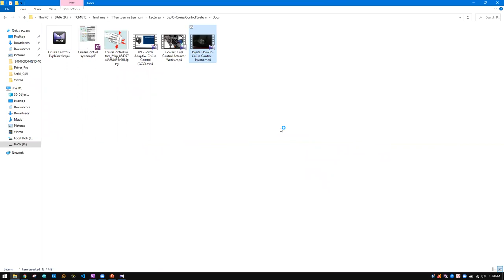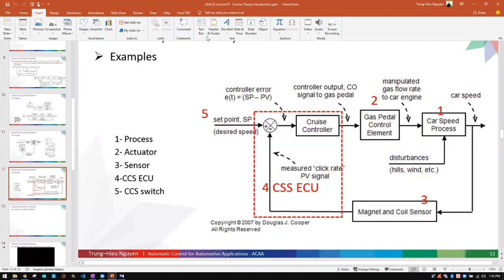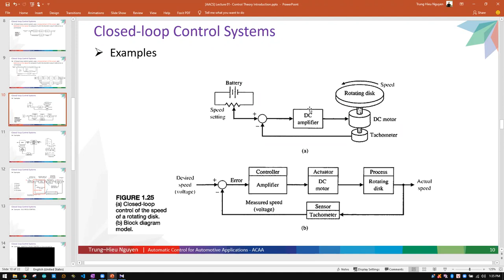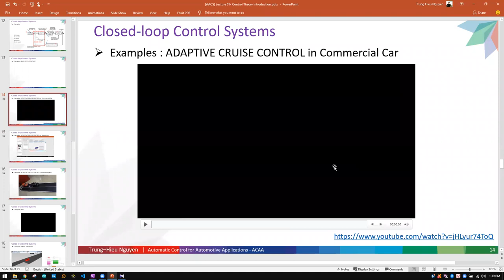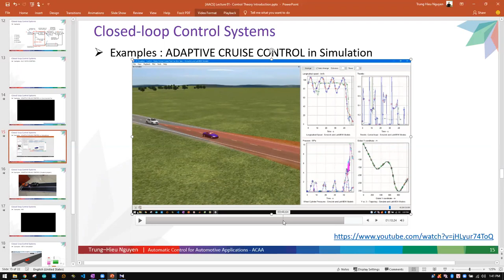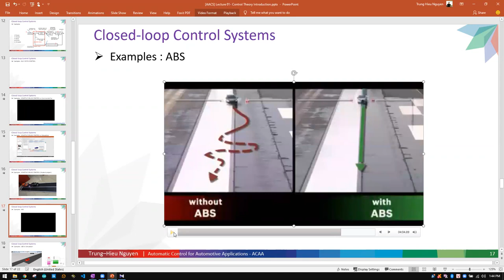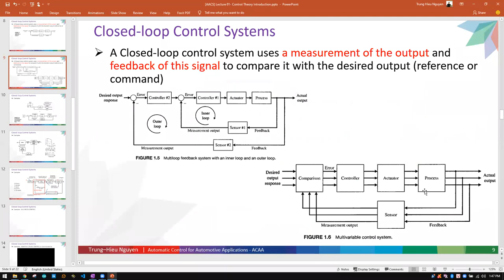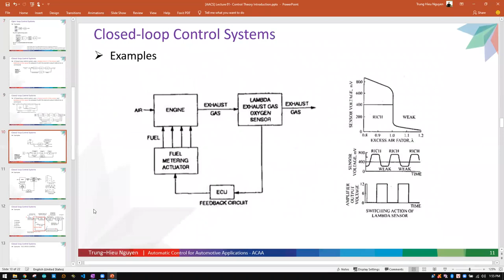Lecture 02 : Introduction to Control system | Part 5 | Hệ thống điều khiển tự động trên ô tô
Lecture 01: Introduction to Automotive Control system | Part 5 | HT Điều khiển tự động ô tô